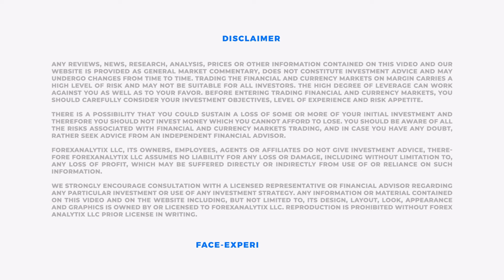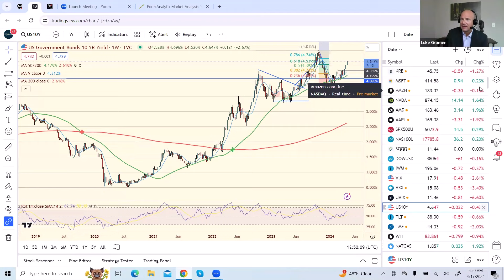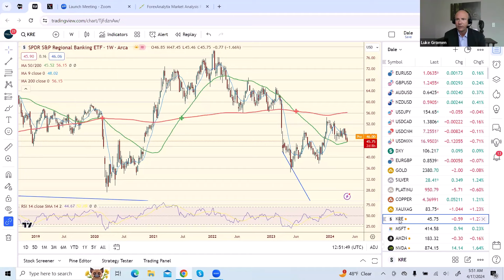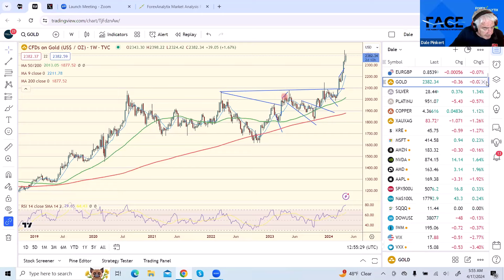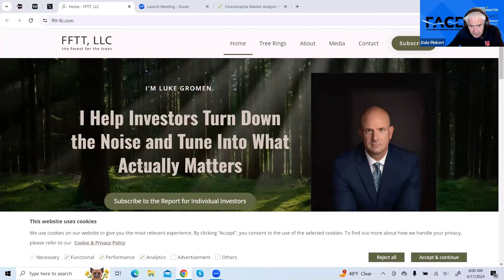FACE Interview APR 17th 2024. Luke said Gold has become an Oil Currency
Dale with Forex Analytix talks Gold and The Dollar with Luke Gromen Founder & President, Forest for the Trees (FFTT).  Author of "The Mr. X Interviews, Volumes I & II.”  I never solicit via DM's.  RT not endorsements. Luke said Gold has become an Oil Currency. He is also focused on the upcoming Treasury Refunding looking for higher Yields.